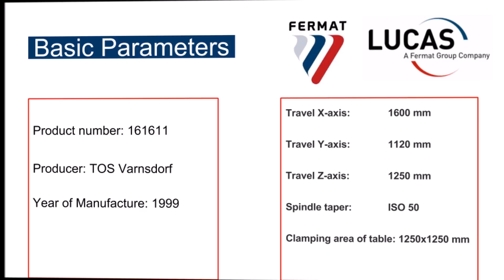W 100 A 161040